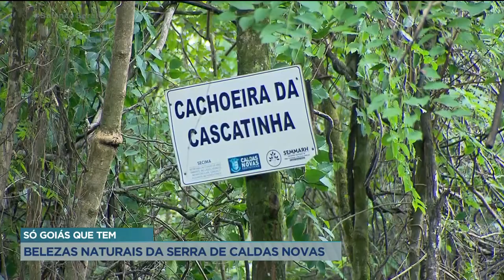SÓ GOIÁS QUE TEM: CALDAS NOVAS ALÉM DAS ÁGUAS QUENTES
NO EPISÓDIO DO SÓ GOIÁS QUE TEM DE HOJE VOCÊ VAI CONHECER UMA CALDAS NOVAS ALÉM DO CONFORTO DAS ÁGUAS QUENTES. AS BELEZAS DO PARQUE ESTADUAL  DE CALDAS E UMA TRILHA EM CIMA DA SERRA  QUE LIGA A CIDADE DE RIO QUENTE EM UM RAIO DE 12 QUILÔMETROS. ALÉM DISSO AS AVENTURAS NO LAGO GELADO DE CORUMBÁ. VEM COM A GENTE, ESTÁ CHEGANDO O SÓ GOIÁS QUE TEM.